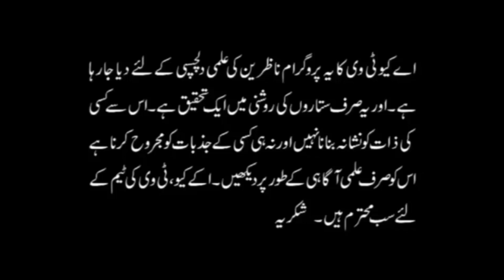Dil aur Demagh Say Faisla Karnay Waly Kon Hoty Hain | Palmistry | Astrologer Ali Zanjani | AQ TV